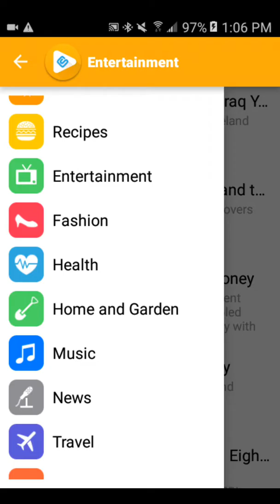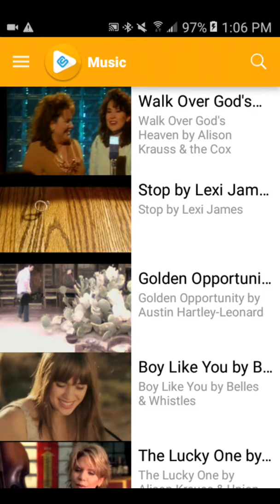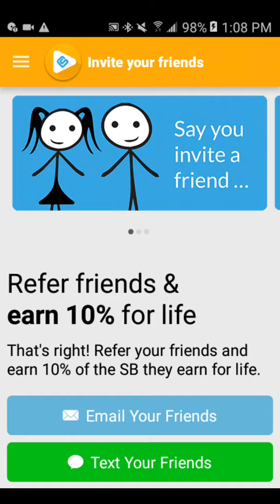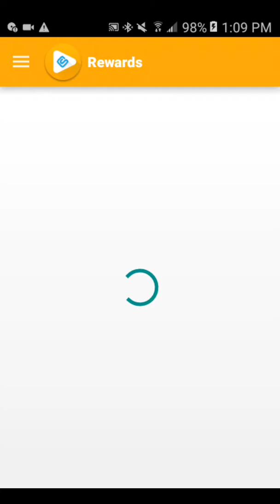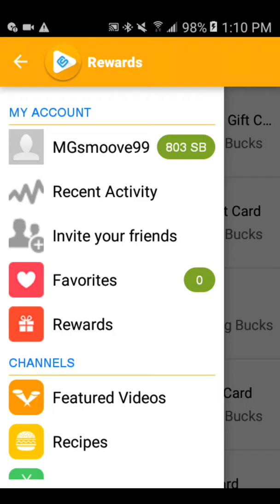SWAGBUCKS WATCH APP - HOW TO MAKE MONEY WITH APPS 2016